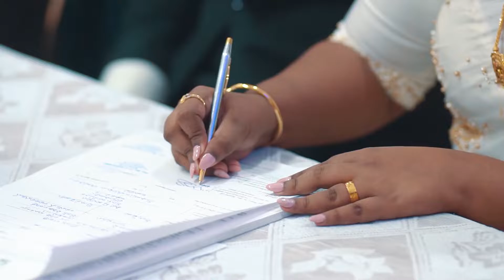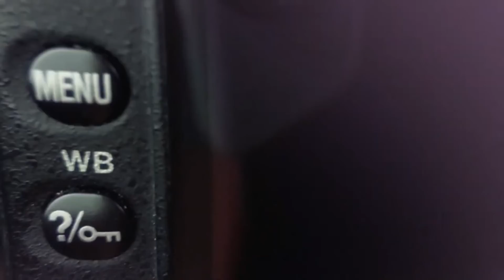DIMALSON & ROSHANI WEDDING TRAILER BY KRISHAN V